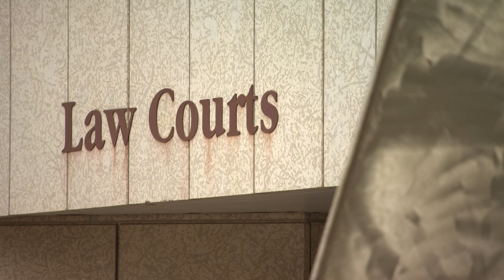Supreme Court justices to engage with Indigenous leaders in historic Winnipeg sitting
For the first time in its nearly 145-year history, the Supreme Court of Canada will hear two cases outside Ottawa. Indigenous representatives regard the visit as an opportunity to speak about how the legal system regards First Nations people.